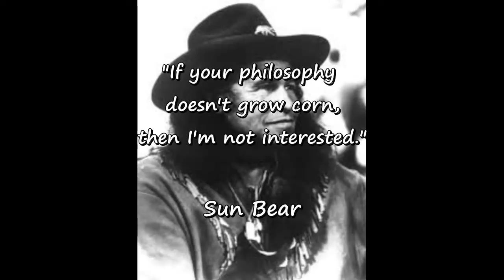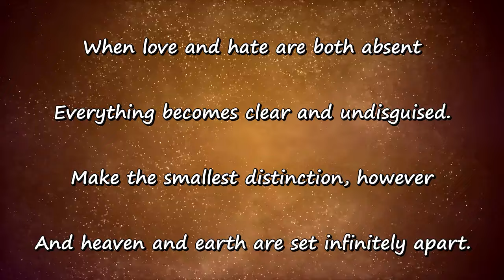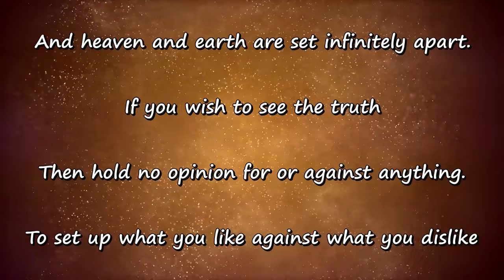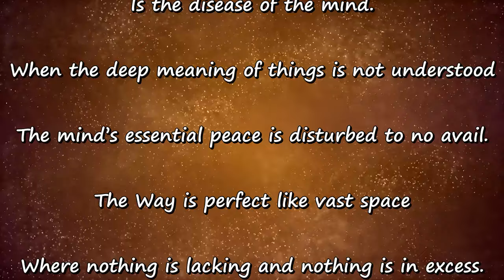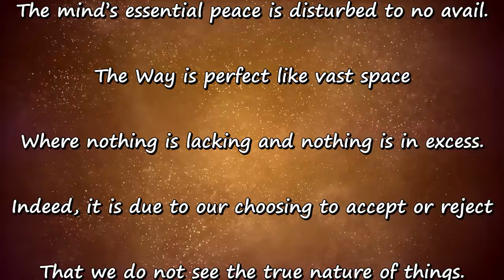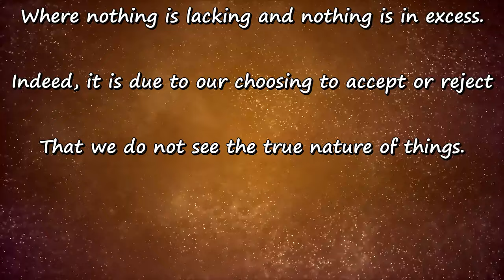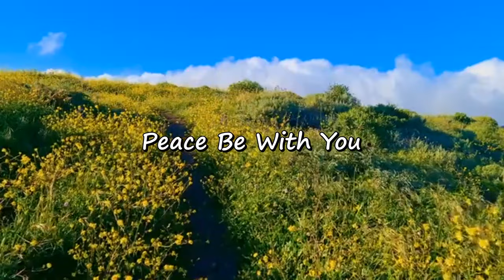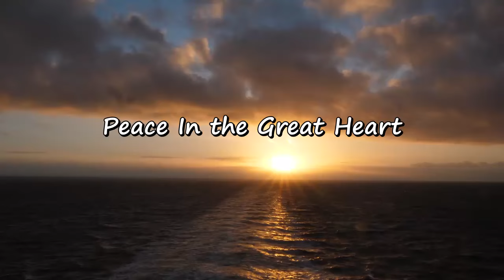The Purification Fire of Loneliness & Boredom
This is the final installment in our Freedom Series. In this episode we discuss the natural condition of human existence, which essentially is often experienced as loneliness and boredom. Each of us faces these conditions at some point in our lives. We can even embrace them as a fire of purification if we choose and learn to transcend feelings of loneliness and boredom simply by sacrificing the ego-false identity in favor of a larger sense of self - the Divine No-Body.

To purchase the book, Paynoven: Teachings of the Temple Dwellers,
visit: Amazon.com